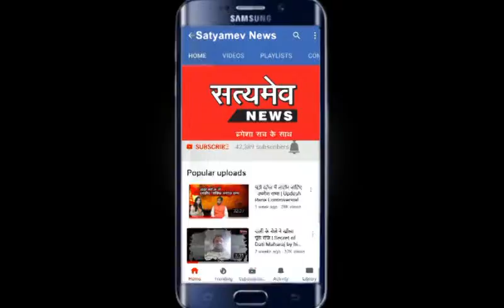सिकन्दरा : राजेश रावड़ा को प्रशस्ति पत्र देकर सम्मानित किया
सिकन्दरा
आचार्य की उपाधि मिलने पर की ख़ुशी जाहिर
राजेश रावड़ा को प्रशस्ति पत्र देकर सम्मानित किया